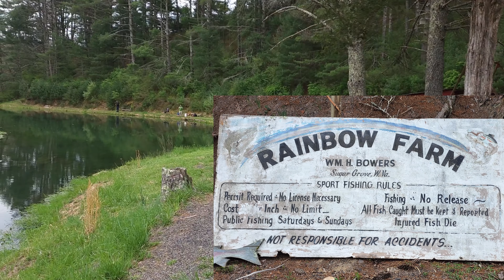2022 TROUT FISHING WEEKEND #119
This is our annual trout fishing weekend where we head to Wild and Wonderful West Virginia to do some fishing at a trout farm.  Lots of food!!!  Lots of Fun!!!  and Family!!!  What could be better...